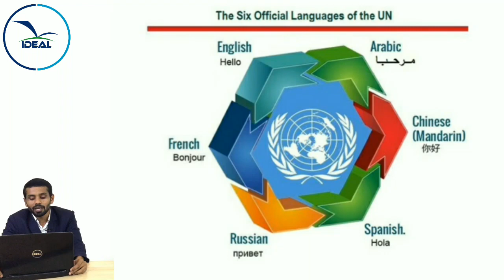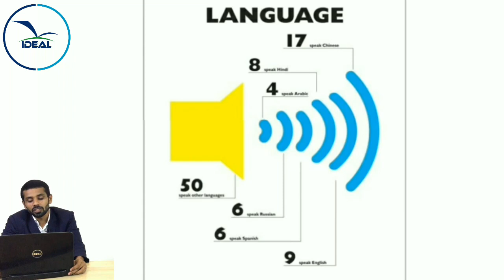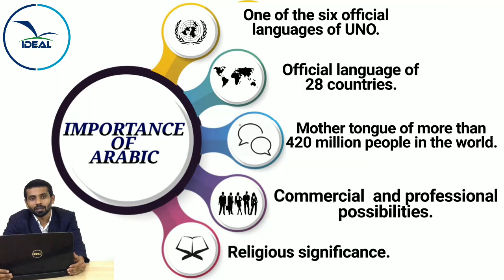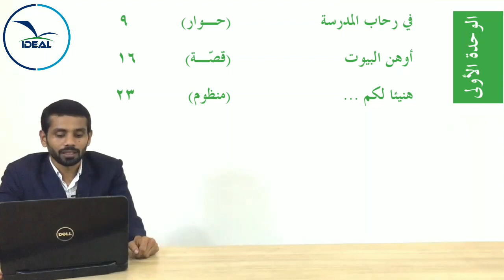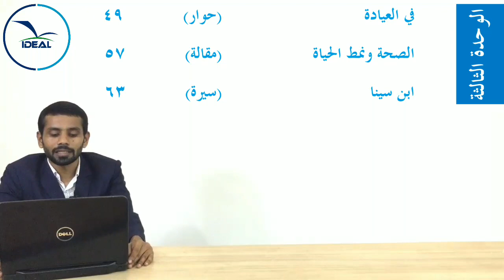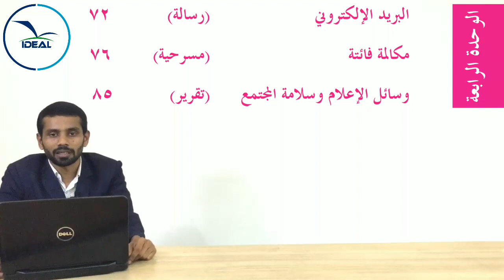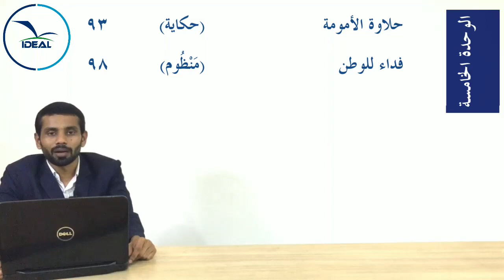Introduction to plus one Arabic.